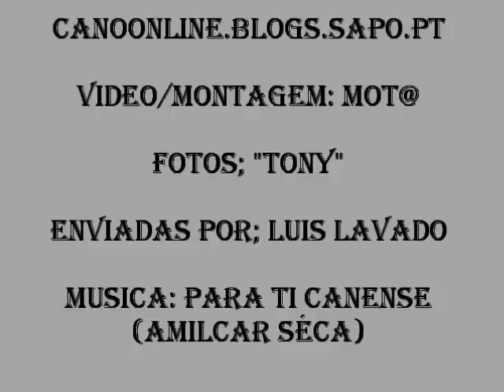Cano na Antiguidade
vila de cano